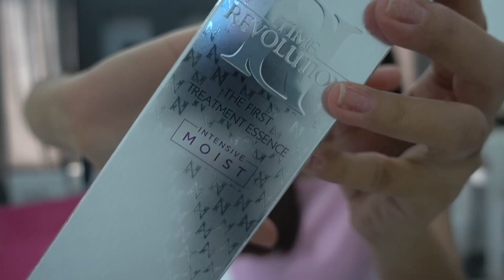UNBOXING MY ALTHEA HAUL (favorites, best seller, premium brands)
My Althea Korea Haul from my Birthday and Christmas points!

Thank you so much Althea Korea! :)